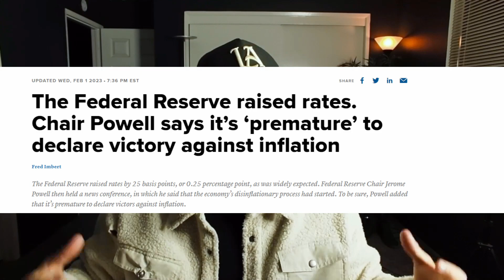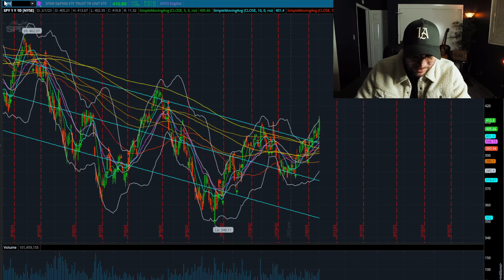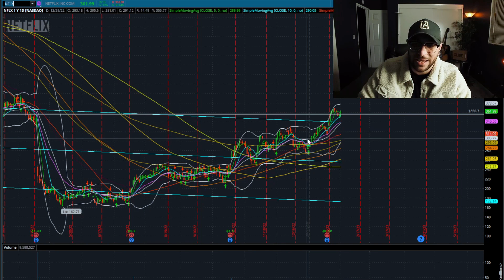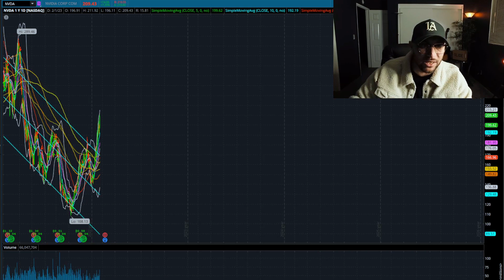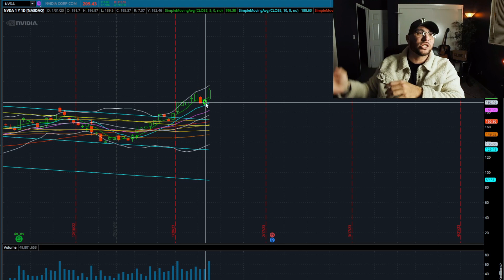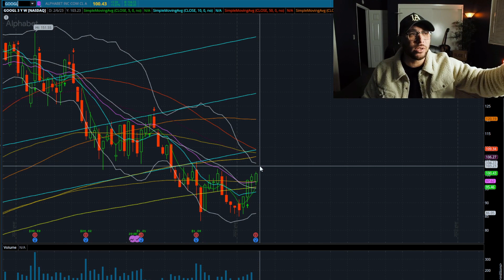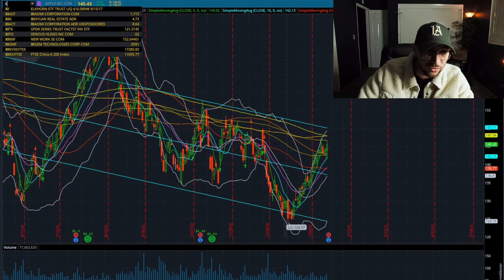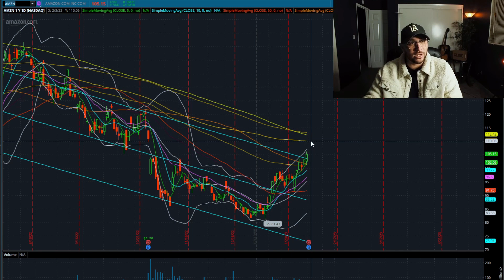URGENT! FED SENDS THE MARKET| BULLS IN FULL CONTROL UPDATE!